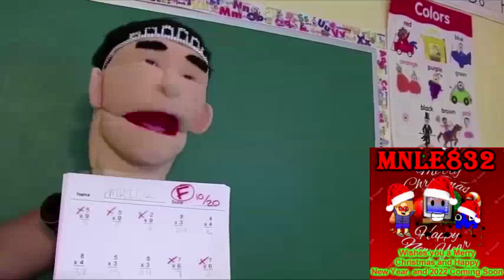Round 5 vs myself (6th match)